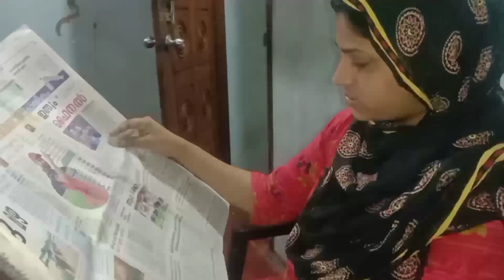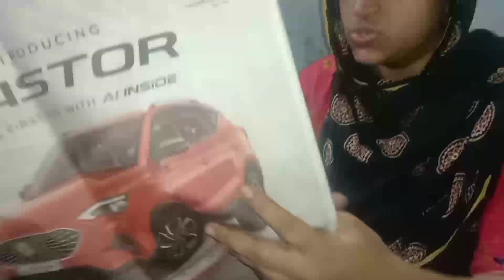kerala traditional sughiyan//Village life style